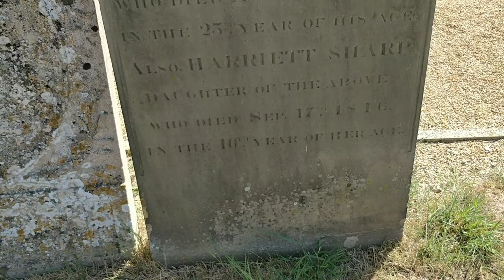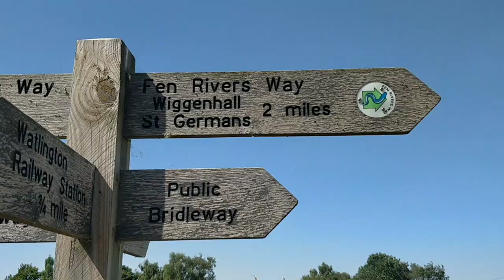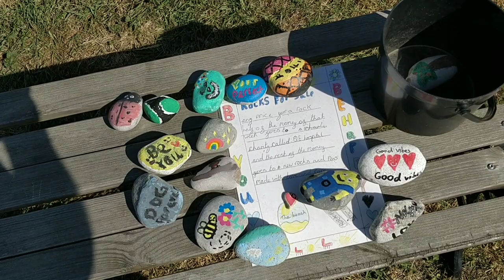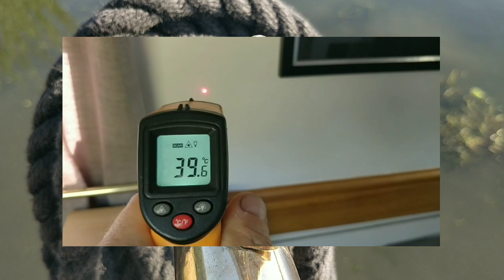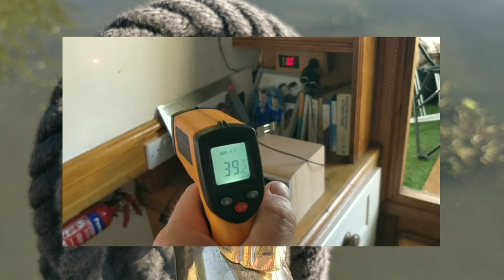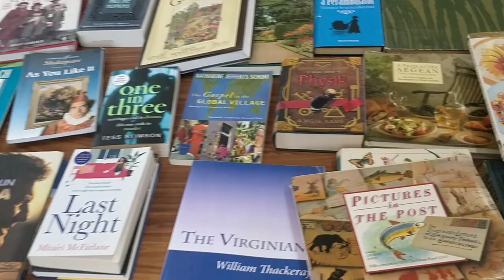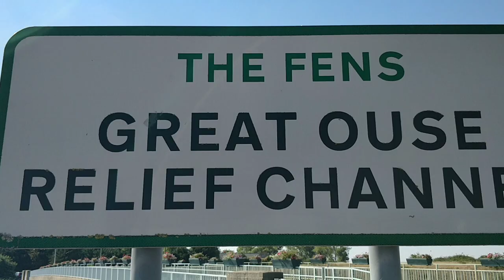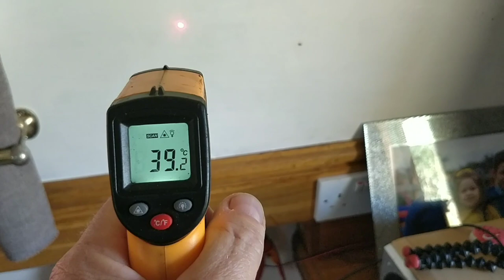Great Ouse relief channel part 2 by narrowboat. Back to Boston. Walks talks lots going on.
I get to the end of the Great Ouse relief channel. Visit a ruin and head back to Boston. Lots going on in this one. Thankyou